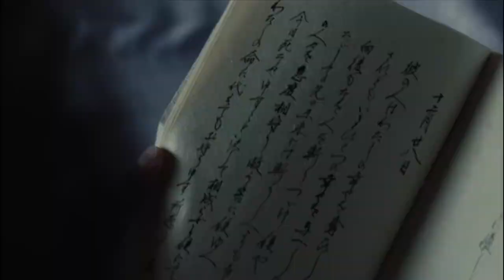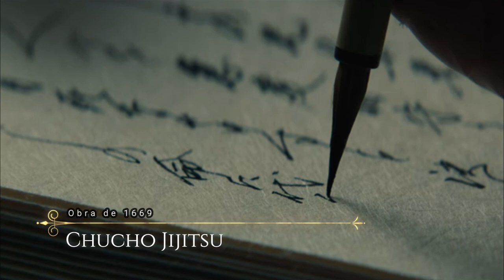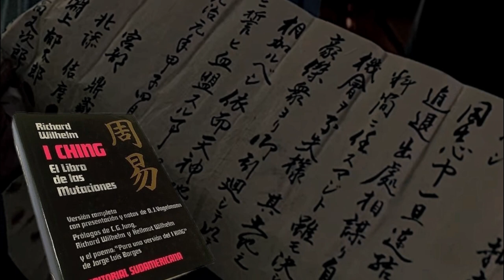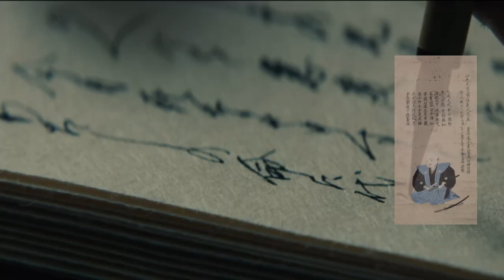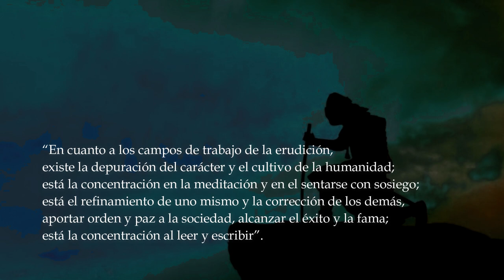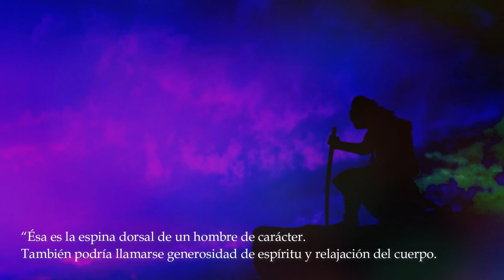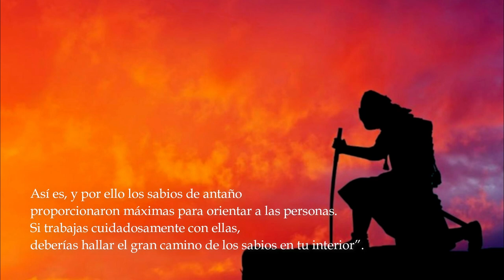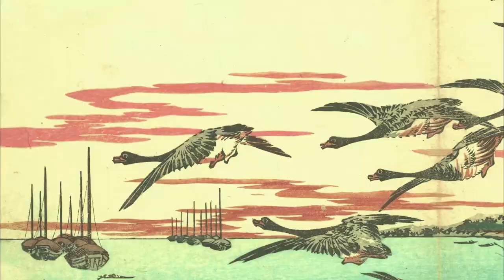La filosofía Samurái: Yamaga Soko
Hace 400 años, el 21/9/1622, nacía en Japón Yamaga Soko, un filósofo y estratega militar que sentó las bases de la filosofía samurái, conformando el ideal del “guerrero-sabio” y su camino ético inspirado en valores confucianos. En este programa vamos a explorar su vida y su pensamiento.

Activá la campanita para recibir las notificaciones. Tus dudas y comentarios son bienvenidos.
En el próximo programa comenzamos con una nueva sección: Meditacíon y filosofía.
Muchas gracias por tu interés.
Paz a todos los seres.

EL DON DE DAR. Para quienes desean ayudar con el mantenimiento de este jardín, desde Argentina lo pueden hacer de una forma sencilla con importes mínimos. He abierto una cuenta en Cafecito, una plataforma de aportes voluntarios y ocasionales en pesos. Pueden concretar su donación en este enlace:
¡Muchísimas gracias!

CRÉDITOS.
Música de la biblioteca de Audio de YouTube.
Joy to the World de Jingle Punks.
Joy to the World de Quincas Moreira.
Mer-Ka-Ba de Jesse Gallagher.
The Rising de Aakash Gandhi.
Hon Kyoku de Doug Maxwell y Zac Zinger.
Samurai Showdown de Sir Cubworth.

Imágenes de Pexels:
DSD – Bagus Pangestu.

Fotogramas de los filmes:
Samurai X El Origen (2021) Dirigida por Keishi Ohtomo.
Samurai X Infierno en Kyoto (2014) Dirigida por Keishi Ohtomo.
El último samurái (2003) Dirigida por Edward Zwick.
Confucio (2010) Dirigida por Hu Mei.

¡Muchas gracias a todos los creadores!